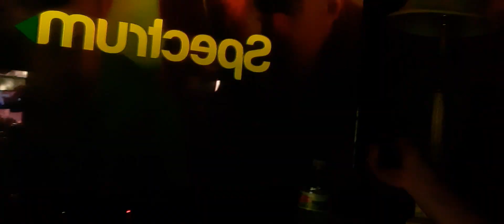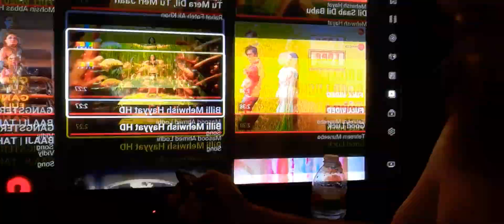mehwishhayat love singing with her! maybe someday we able to sing together! insha Allah 8-4-22